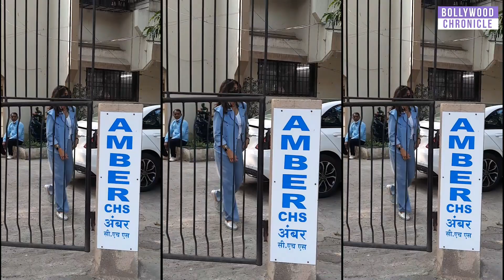Giorgia, Shilpa Shetty, Malaika, Soha Ali khan || Bollywood Chronicle